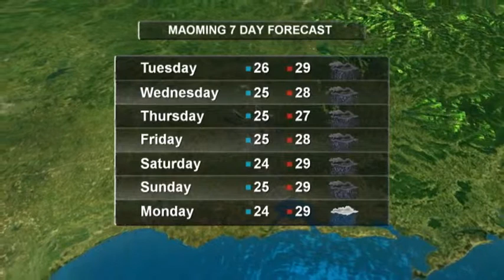7 Day Forecast Pearl River Delta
7 Day Forecast Pearl River Delta.